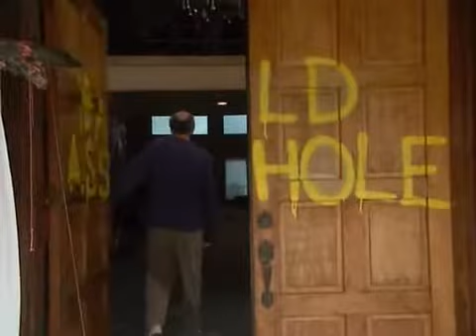Larry Dave Bald Asshole YouTube